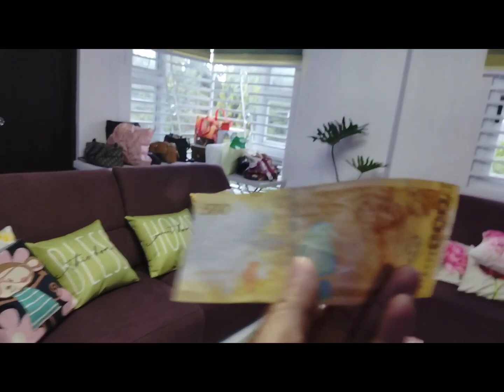CASH PRIZES (PESO AT DOLLAR) GIFTS BUNUTAN GALING KAY NINONG AT NINANG